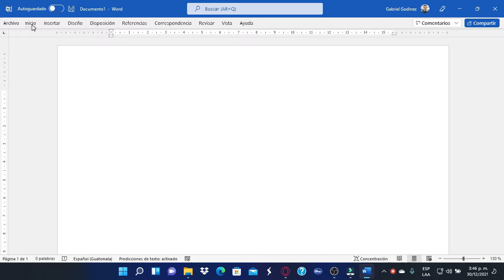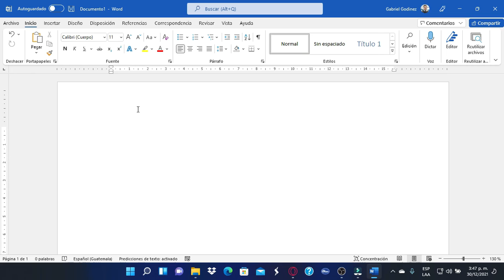Mostrar y ocultar cinta de opciones Microsoft Word 365 / 2021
Si te gustan mis videos Like y comparte con tus amigos esto me motiva a seguir adelante, Gracias por suscribirte, gracias por tu Like, gracias por tu comentario, gracias por compartir, Dios te siga bendiciendo hoy, mañana y siempre!!!.